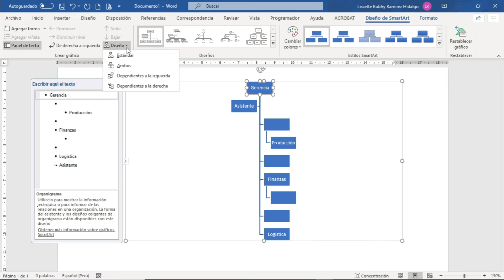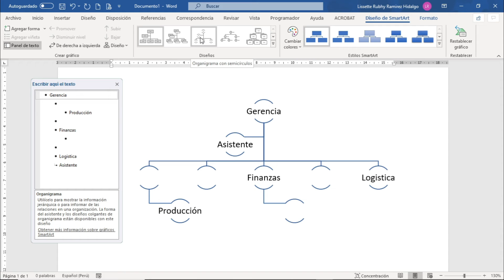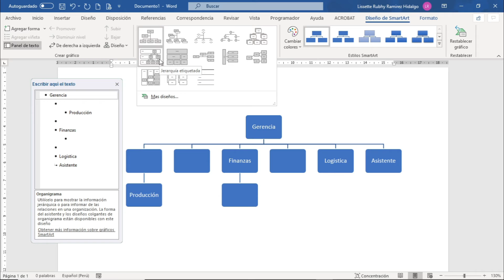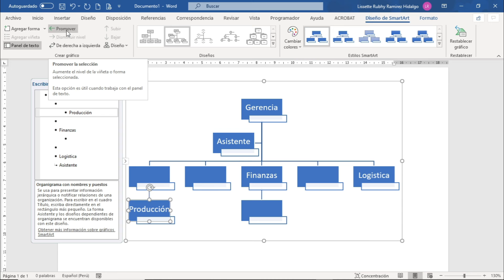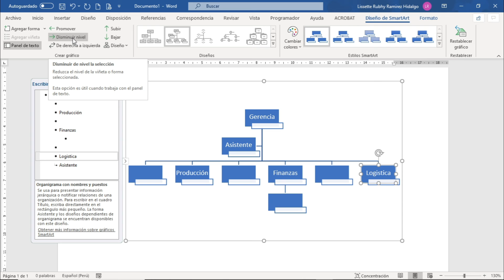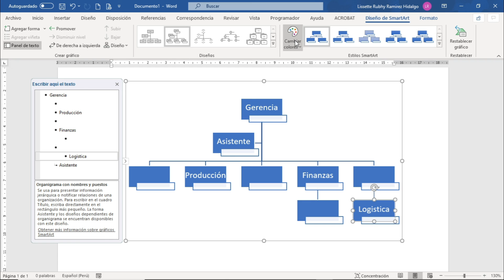Word 365: Sesión 9.9 - Diseño de un organigrama